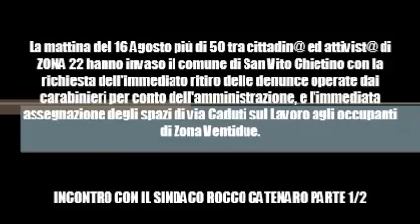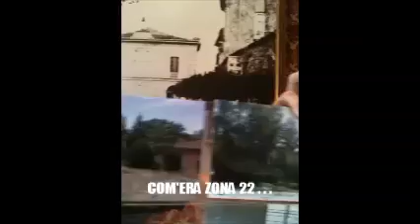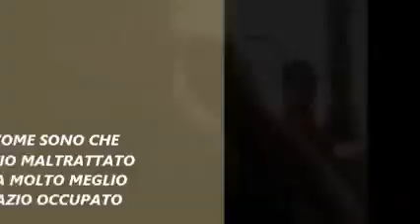San Vito Chietino - Se il comune non va da ZONA 22, ZONA 22 va dal comune Parte 1/2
16 / 8 / 2012
Questa mattina più di 50 tra cittadin@ e attivist@ di Zona 22 hanno invaso il comune di San Vito Chietino con la richiesta dell'immediato ritiro delle denunce operate dai carabinieri, per conto dell'amministrazione, e l'immediata assegnazione degli spazi di via Caduti sul Lavoro agli occupanti.
Dopo una lunga attesa, dovuta all'assenza degli amministratori comunali, gli attivisti hanno ottenuto un incontro con il sindaco e hanno finalmente avuto la possibilità di presentare la richiesta di assegnazione degli spazi e il progetto di autorecupero dell'area, abbandonata da oltre sette anni. Nella sala comunale è stata inoltre allestita una mostra fotografica che ha illustrato i lavori svolti in un anno di autogestione dello spazio e dell'area verde circostante. Da una discarica a cielo aperto, Zona 22 si è trasformata in un luogo polifunzionale e attraversabile da tutta la cittadinanza, caratterizzato dallo sviluppo di progetti concreti quali l'orto biologico didattico, la ciclofficina, il cinema all'aperto, lo spazio concerti e teatro, e tanti altri in divenire. Progetti e attività capaci di costruire giorno per giorno un modo diverso di vivere il territorio e di coinvolgere da protagonisti i propri abitanti. Zona 22 è divenuta, con il tempo, un punto di aggregazione e di sperimentazione che non può essere ignorata, nè ostacolata, dall'amministrazione.
Dalla lunga discussione che si è sviluppata tra il sindaco Rocco Catenaro, il consigliere d'opposizione Giuseppe Ferraro della lista San Vito Bene Comune e gli attivisti di Zona 22, è stata fissata la data di un incontro che si svolgerà lunedì 20 alle ore 11 presso il Comune di San Vito in cui si discuterà delle modalità di assegnazione dello spazio e del ritiro delle denunce.
Una giornata importante per una comunità di seimila abitanti che può e deve imparare che insieme e in tanti si possono reclamare diritti e strappare piccole grandi vittorie.
Zona 22
In direzione ostinata e contraria